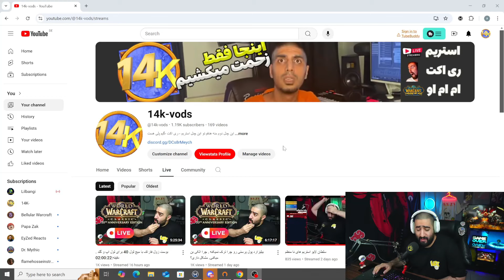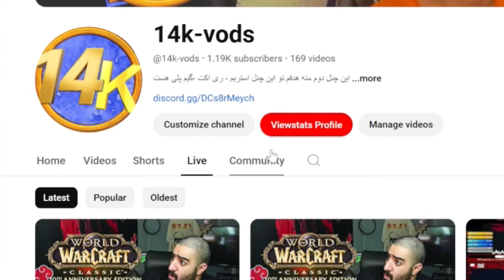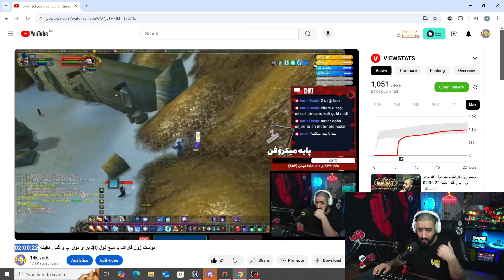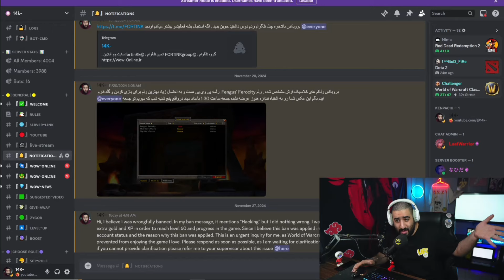از فارم ساعتی 1 میلیون تا موج بن و محدودیت اکانت ها . کلاسیک انیورسری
سیسیتم :
cpu: i7 12700kf
gpu: 3060 rtx
hard: 500 gig ssd
hard: 1tr ssd
ram: 32
power:650 cooler master